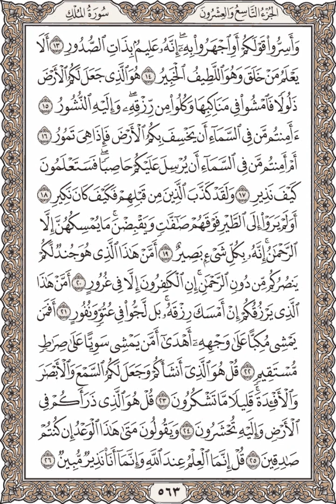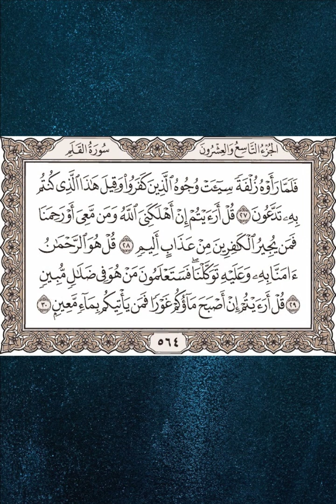سورة الملك تلاوة الشيخ عبدالله الخلف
Surah AlMulk Shaikh Abdullah Al-Khalaf